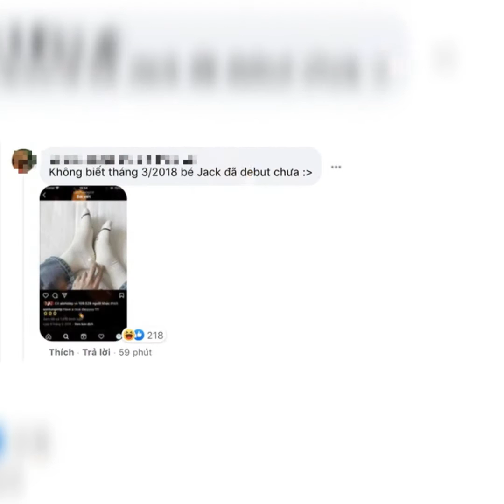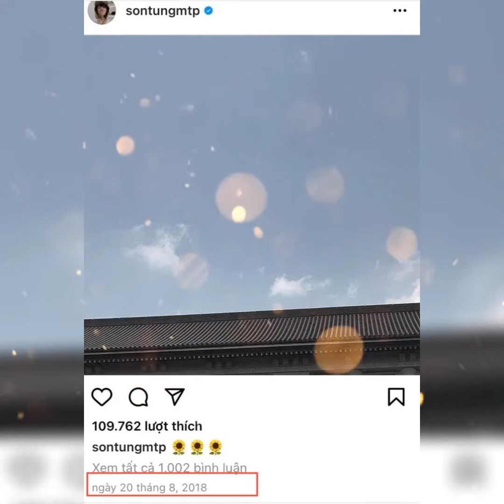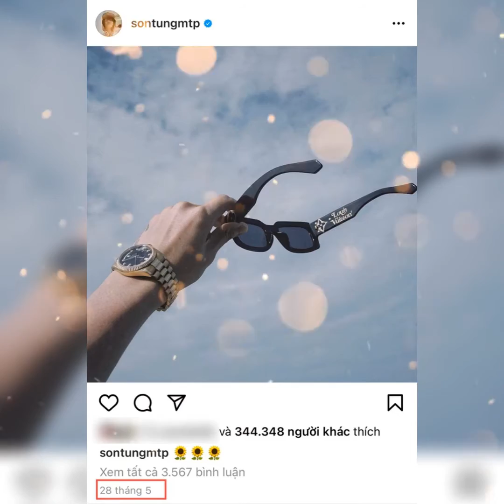Drama của Sơn Tùng và Jack: Sơn Tùng bỗng bị tố sao chép Jack